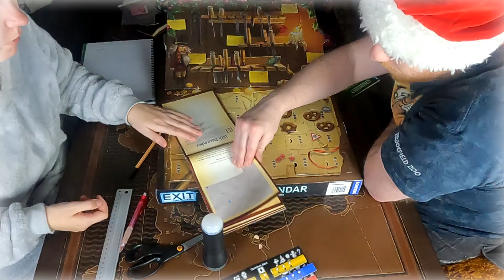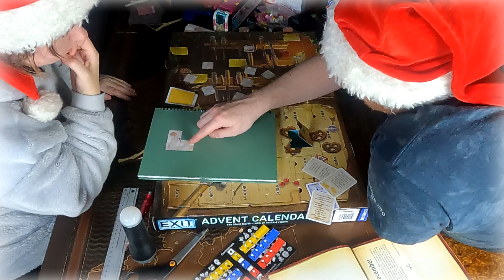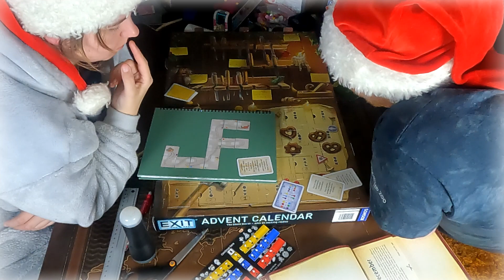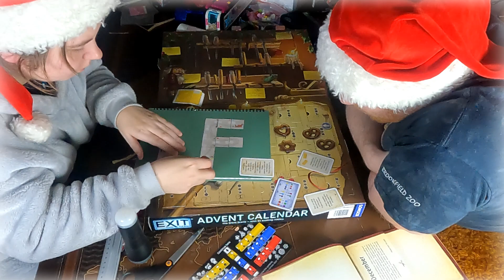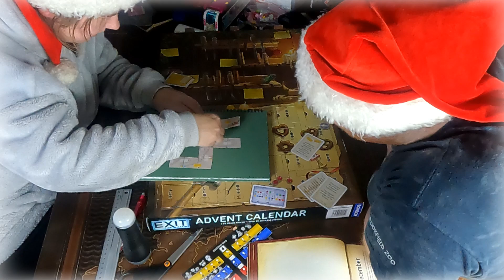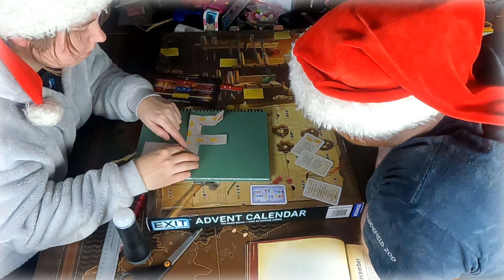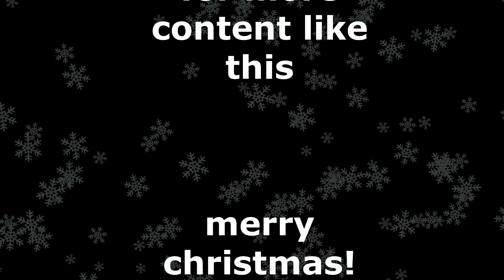Exit room 15 - The silent storm! - christmascalendar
Exit - The silent storm! - christmascalendar
its time to try and exit room number 15!

some days its hard to push out a video, but we strive to have one out once a day of this christmas calendar!